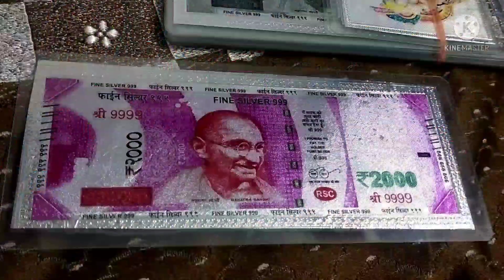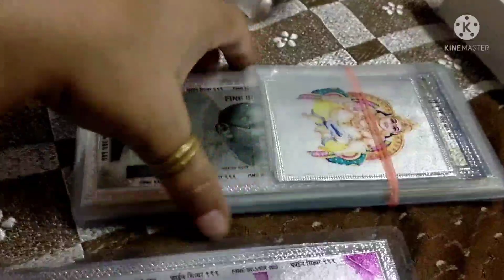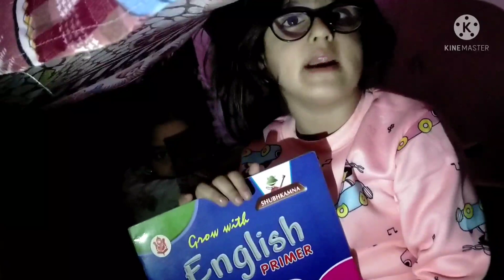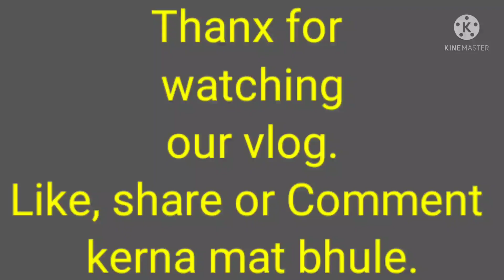Is 2000 ke note pe Kaisa Badlav changesinRs/-2000 #2021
Is 2000 ke note pe Kaisa Badlav

Is vlog mein hum market mein shopping Karne Gaye phir geetanshi Ki bhua ke Ghar Gaye jaha humane Chandi Ki bht Saari chije Dekhi. phir Ghar Aaya or bacho me Ghar Ke Ander tent house bnaaya or phir horror movie dekhne ke baad vlog ka end kia